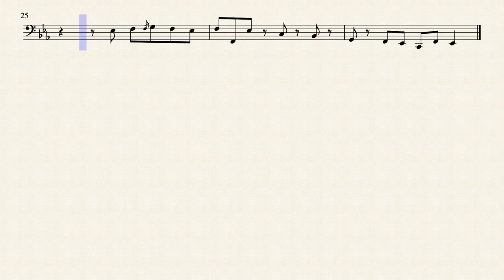Flamingo | Kero Kero Bonito - Cello Sheet Music Transcription || arr. Noah Faulkner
A transcription of the melodic parts of Flamingo by Kero Kero Bonito for cello.